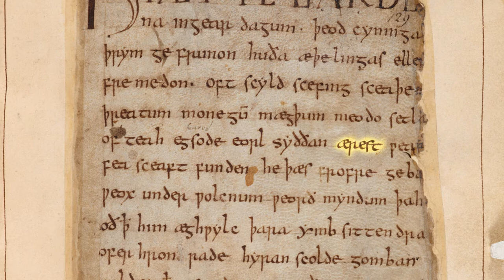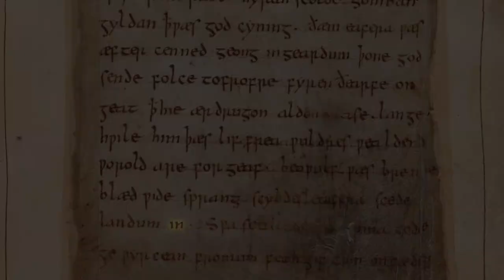Bardic Beowulf: Hwæt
Use this Open Educational Resource (OER) to see and hear Beowulf in its original language, Old English, (or Anglo-Saxon) and manuscript, Cotton MS Vitellius A XV, now housed in the British Library, London, UK.  This reading by Dr. Kenna L. Olsen is from the beginning of the famous poem (from folio 132r).

Dr. Kenna L. Olsen
Department of English, Languages, & Cultures
Mount Royal University